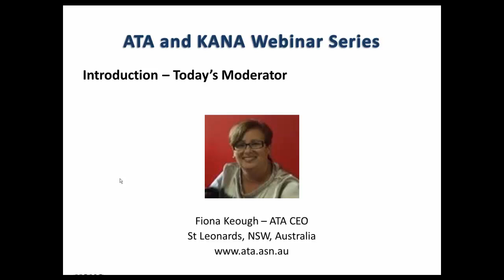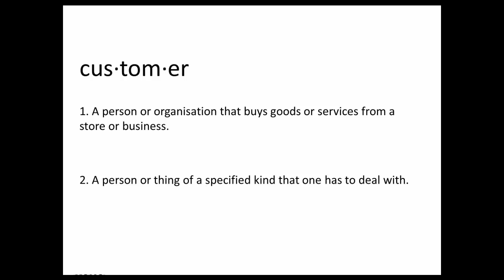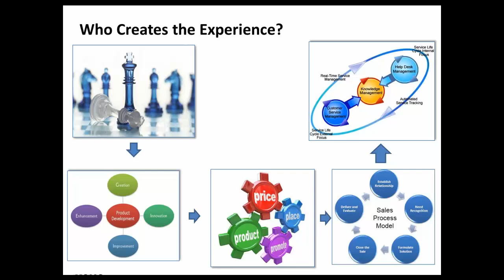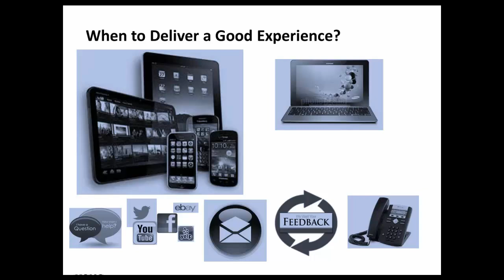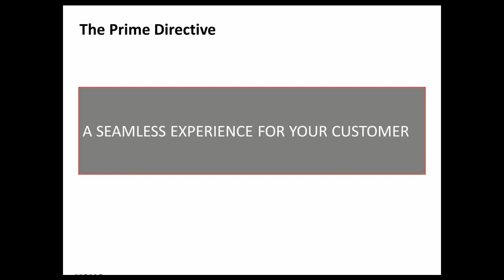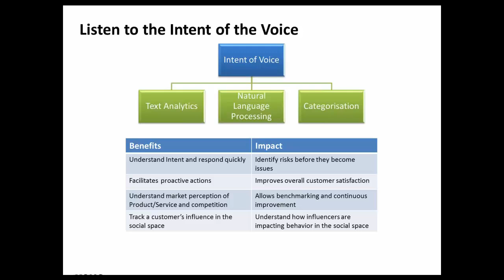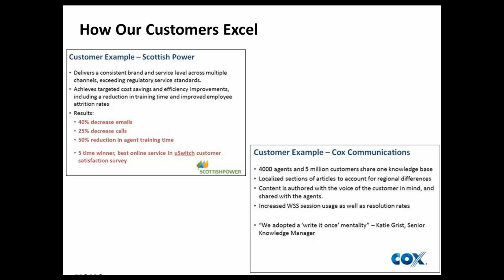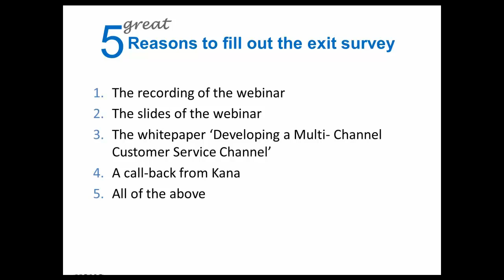Webinar: Better Customer Service - The 5 Questions You Must Ask When Implementing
Join experts Fiona Keough, CEO at ATA and Sachin Davankar, Manager of Product Marketing at KANA for a live, interactive one-hour webinar to learn about the 5 questions one needs to ask when implementing better customer service.